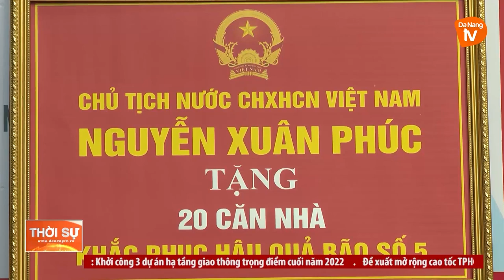CHỦ TỊCH NƯỚC: ĐÀ NẴNG CẦN TẬP TRUNG CHĂM LO CHO NGƯỜI DÂN SAU BÃO LỤT